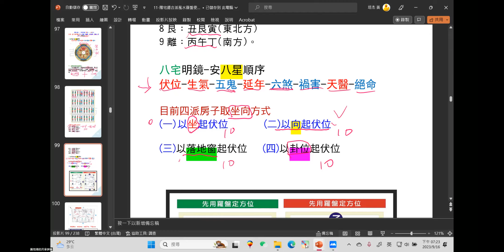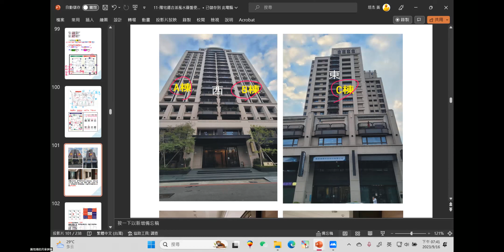11課 7 陽宅總合派風水羅盤使用法 9層01